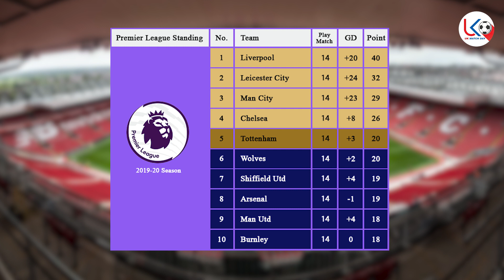ပွဲစဥ်(၁၅)ကြားရက်ပွဲစဥ် သုံးသပ်ချက်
အားပေးမှုအတွက် ကျေးဇူးအများကြီးတင်ပါတယ်ဗျ